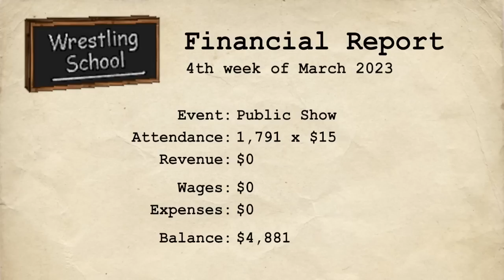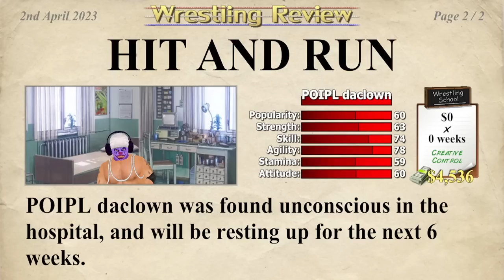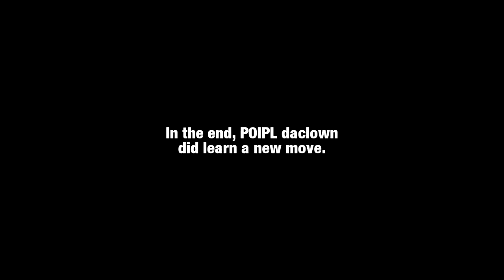The Life and Times of POIPL daclown (Wrestling Empire highlights)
POIPL daclown, the newest recruit at Wrestling School... will he graduate top of his class? Witness the terrifying lows, the dizzying highs, and the creamy middles of the newest legend in newLEGACYinc's lore.